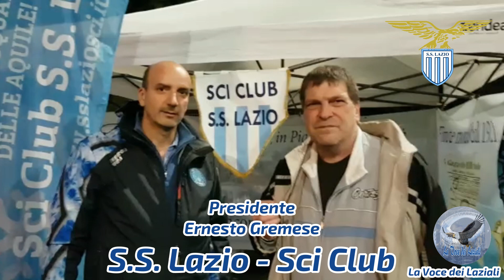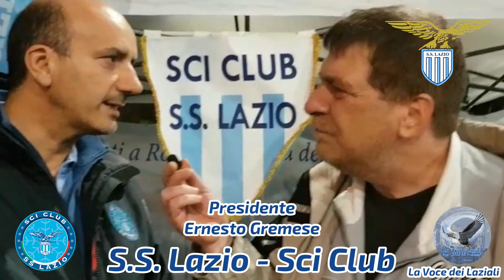S.S. Lazio Sci Club - 07/12/2019 - Stadio Olimpico - La Polisportiva scende in campo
S.S. Lazio Sci Club - 07/12/2019 - Stadio Olimpico
La Polisportiva scende in campo
Interviste :
Ernesto Gremese
Filippo Melchiorre